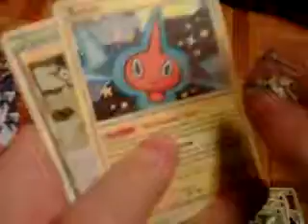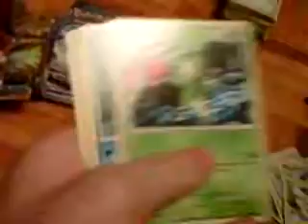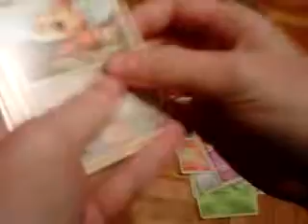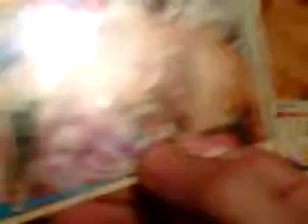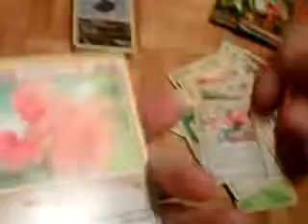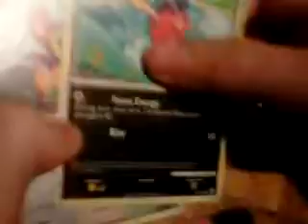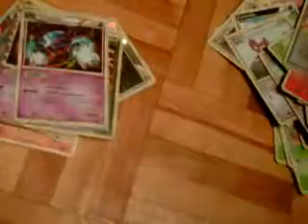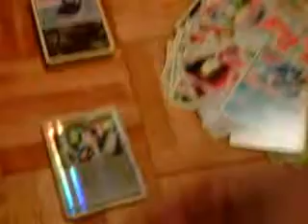pokemon card openings Part 2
edit laterz